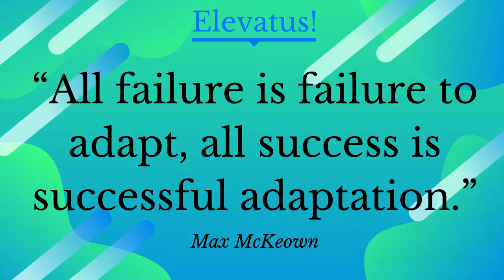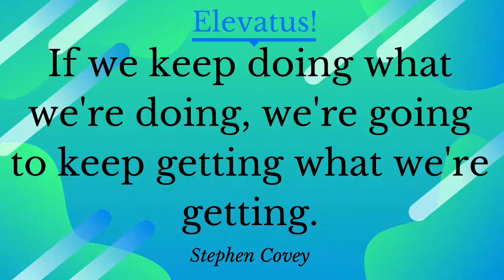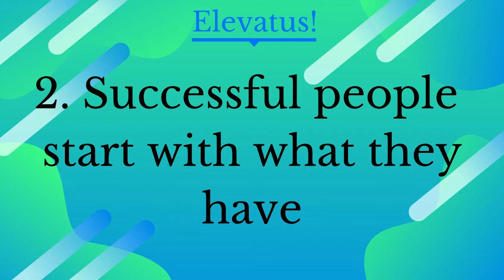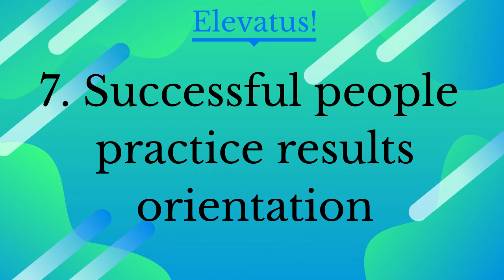3 More Winning Habits of Successful People Part 2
Dr Catherine Ngahu talks about 3 more winning Practices of Successful People to adopt in 2021. This is a part 2 of the previous video on 4 habitual practices of successful people.

This video is a continuation of a previous video on 4 practices of successful people.
It became too long and I cut it into two parts

In my business, many clients give us contracts to research what their competitors and other
companies are doing better in specific areas; it could be how they are solving a common problem; what is giving them competitive advantage in the marketplace, and the like.
My clients do this so that they can learn the best practices from others who are doing better,
or who have found the answer to a problem they are having. And when they find that
answer, they test it to see if it’s a proper fit for them, and if it passes, they apply it. This is called benchmarking for best practices.

In this video, I borrow this principle of benchmarking to bring out positive practices that
successful people follow habitually, on their journey to success. Not what they do occasionally, but, what they do habitually, consistently, repeatedly - as a
habit, that can be tied to their achievement.

Another thing to borrow from benchmarking is that, when you learn habits of successful
people, you will need to test them, before you apply them. This is very personal, because, it
depends on your own values and mission. And what fits one person, may not fit another.
Sometimes we fail because, we try to adopt some these success habits or practices, but find
that we cannot sustain, because they are out of alignment with our values and mission in
life. So, you need to assess, to ensure that the habits and practices that we discuss in this
video are aligned with your personal values and life mission. And only select, what works for
you. We are all different…… and therefore, there cannot be a single route to success for all
of us. Indeed, you have to find you own path after considering all the proposals.

1. 8 Steps to Create your Vision by Dr. Catherine Ngahu

2. 4 Ways to Win Customer Trust in a Connected Digital World. By Dr Catherine Ngahu